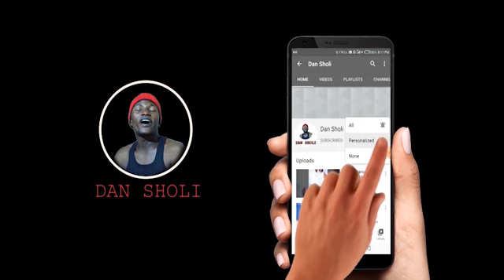Dan Sholi mijin hajiya